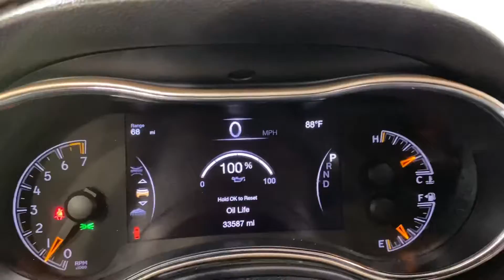2016 Jeep Model Cherokee ~